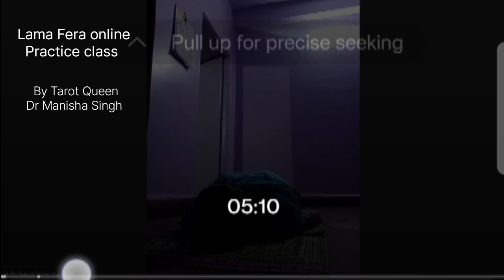Lama Fera Practice Class with Dr Manisha Singh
I am Dr Manisha Singh Psychic Tarot Reader and Mentor,Numerologist,Reiki grand Master,Angel Therapist,Crystal Therapist, Hypnotherapist,Vastu Expert ,Lama Fera Grand Master,Past Life Regression Therapist Crystal gazing Ball Reader , Runes master, Astrologer, Palmist,Dice Reader,Candle Wax Reader

Awarded by Title "Tarot Queen Of India in 2021", "Queen of Tarot and Healing in 2022 ,"No 1 Tarot Mentor 2023" , "Best Spiritual Guru in 2023" Most Prominent Tarot Reader and Spiritual Healer in 2023

god_gift888